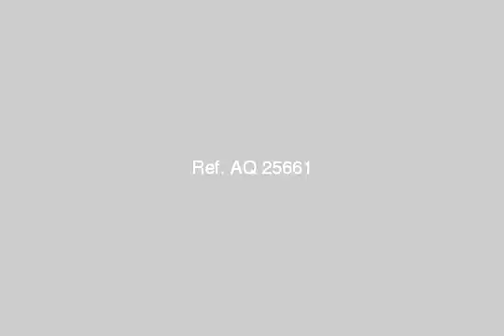APARTMENT for sale in Heliopolis Cairo - mlseg.com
- 10 شارع شهاب الدين تقاطع محمد رفعت هليوبلس مصر الجديدة  - Egypt Real Estate |    Greater Cairo |    Heliopolis |     Apartment For Sale